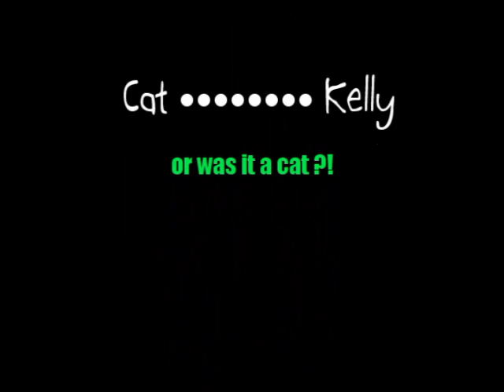Kelly the Cat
Just a cat relaxing after a hards day of... relaxing. Such a life.